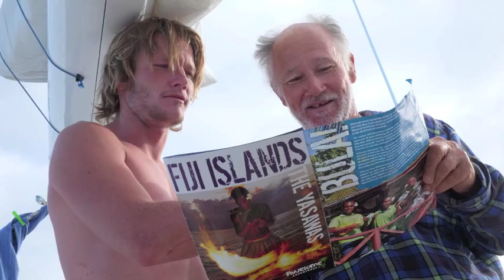Fiji 2014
Thanks to Neil & Linda Wernham for the trip through the Yasawa's on his 50ft Nic Bailey design Feral 50 and to the grace warmth and style of the Fijian people.